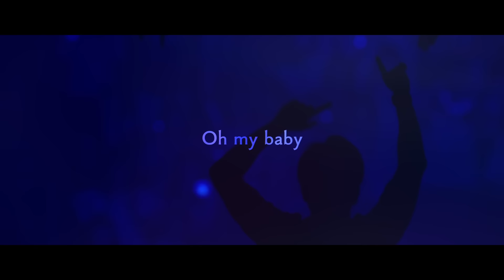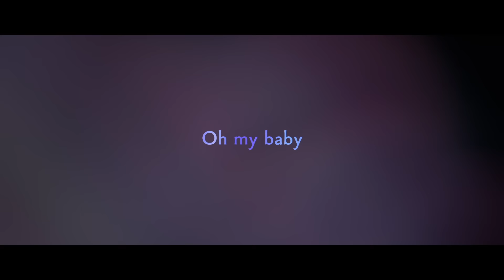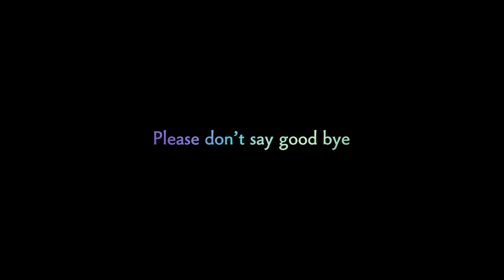CNBLUE-Don’t Say Good Bye(OFFICIAL MUSIC VIDEO)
CNBLUE-Don’t Say Good Bye(OFFICIAL MUSIC VIDEO) Best of CNBLUE / OUR BOOK [2011 – 2018]
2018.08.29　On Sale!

‹収録曲›※CD共通
1. Don’t Say Good Bye（新曲）
2. In My Head
3. Lady
4. SHAKE
5. Radio
6. Puzzle
7. Where you are
8. One More Time
9. Still
10. Blind Love
11. Truth
12. Robot
13. WHITE
14. Come on
15. Time is over
16. Go your way
17. Starting Over
18. Supernova
19. Glory days

税抜価格：¥4,200
WPZL-31498/9
DVD：Music Video集（全19曲）
仕様：デジパック＆スリーブケース、フォトブックレット

◎通常盤 CD
税抜価格：￥3,000
WPCL-12918

◎BOICE限定盤 CD＋DVD
税抜価格：¥4,500
WPZL-31500/1
DVD：CNBLUE OFFICIAL FANMEETING 2018 ライブ映像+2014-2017 OFFICIAL FANMEETINGベストトーク集